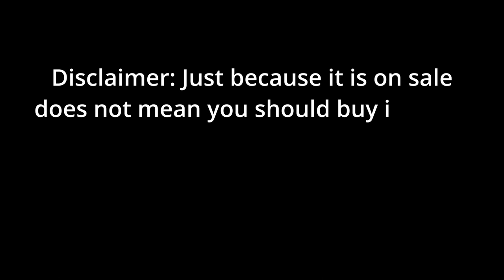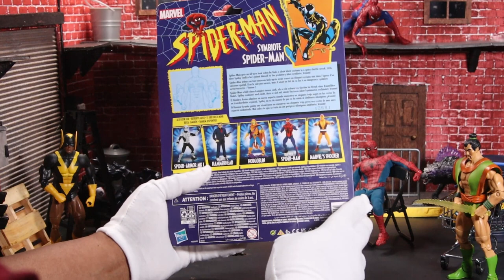Bootleg Alley Ep. 12: Marvel Legends retrocard Symbiote Spiderman Action Figure!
Today my friends we are continuing our look at the small wave of bootleg Spiderman offerings from AliExpress with their version of the retrocard Symbiote Spiderman, and while this figure isn't nearly as crisp and clean as the previous retrocard Spiderman we looked at a month or so ago, it is still not a terrible figure at all.